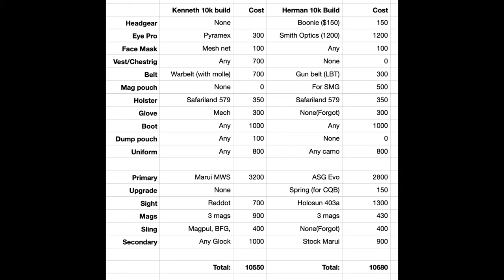一萬蚊全套Gear